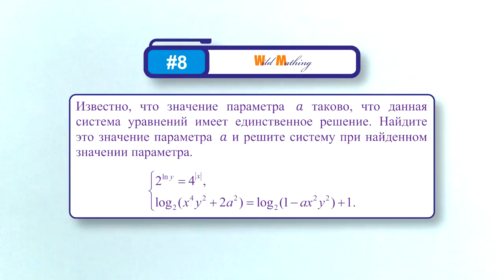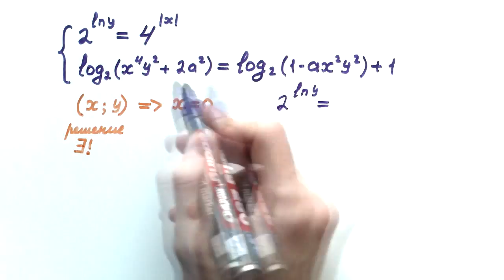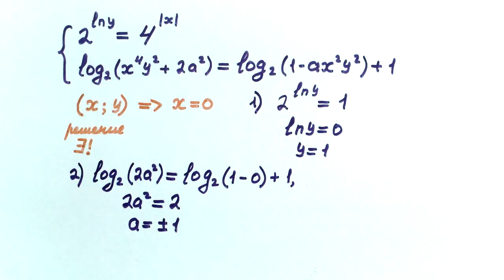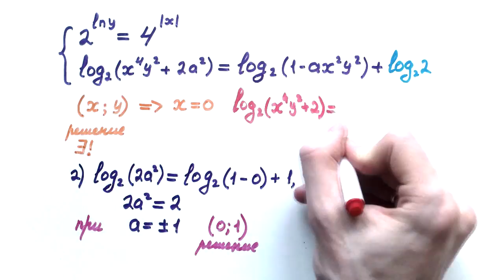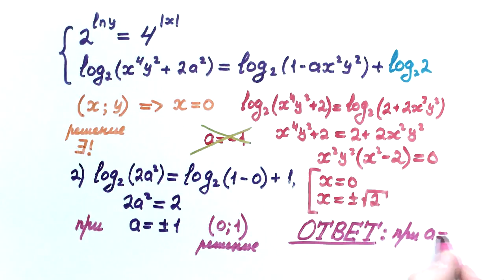#96. КРУТАЯ ЗАДАЧА С ПАРАМЕТРОМ С РЕШУ.ЕГЭ!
Красивая задача с параметром с РЕШУ.ЕГЭ, основная идея которой лежит в инвариантности. Решай, смотри, изучай!

Четкие математики чтут четность. И эту четность хорошо будет обобщить до симметричности, а там уж и до инвариантности в целом недалеко. В общем: мир, труд, май, четность!

0:00 — Условие
0:38 — Важный вопрос
1:54 — Вот оно, решение!
2:45 — Проверка значений параметра